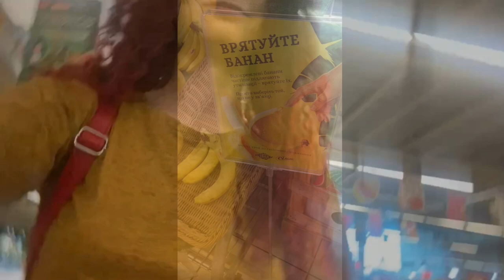Муж на час #3: Грехи бытия - Трейлер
Трейлер из жизни, где выполняю функцию "муж на час":
проводишь время время с человеком, с ребёнком, совершаешь покупки, занимаешься уборкой и готовкой.

Поддержи видео лайком, канал подпиской, чем поможешь набрать 10 000 подписок на Ютубе, а так же не забудь написать свой комментарий или совет.

VISA:
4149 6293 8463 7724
YATSENKO OLEKSANDR